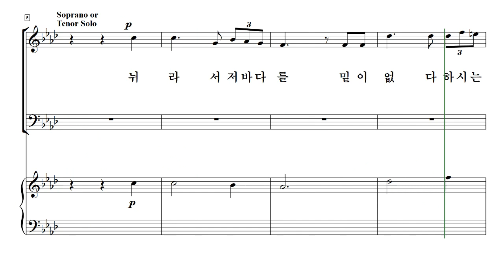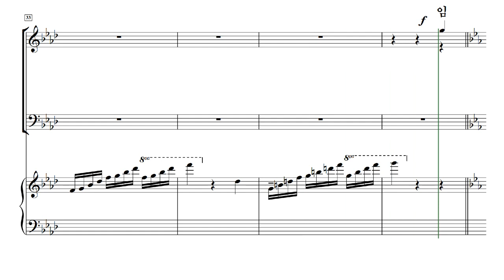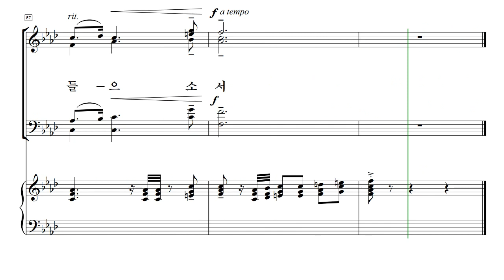[중앙아트] 난파의 노래 02.그리움 - 알토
[중앙아트] 난파의 노래_SATB (현대적 감성의 홍난파 가곡 합창편곡집)

한국가곡 100주년을 기념하여 작곡가 홍난파 곡에 이희연만의 현대적 감성과 화성으로 더해낸 『난파의 노래』는 홍난파 가곡의 새로운 부활을 알리는 신호탄으로 한국가곡이 발전되는 작은 불씨가 되길 바란다.
국내뿐만 아니라 해외에서도 새로운 레퍼토리로 한국가곡의 아름다움이 세계에 알려지기를 꿈꿔본다.